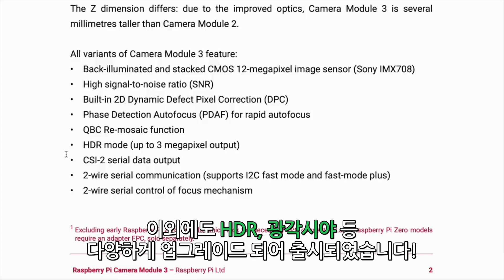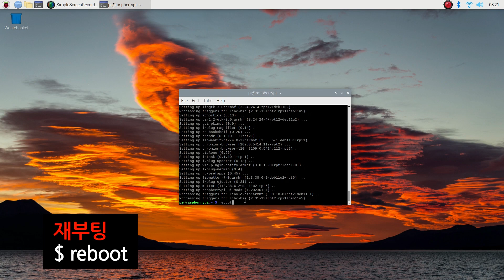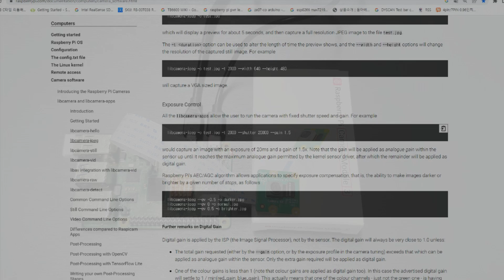라즈베리파이 카메라모듈 3 (Raspberry Pi Camera Module 3) 사용하기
안녕하세요 디바이스마트 입니다!
이번에 라즈베리파이 카메라 모듈 3가 출시되었습니다.
V2에 이어 무려 7년만에 출시되었는데요! IMX708 센서가 사용되 고해상도는 물론
자동초점, HDR 기능까지 탑재되어 출시되었습니다!!

이번 영상에선 라즈베리파이 카메라 모듈3를 이용해
libcamera 환경에서 테스트 해봤습니다.
많은 시청 부탁드릴께요 ~~

라즈베리파이 카메라 모듈 3 (상품 링크)

라즈베리파이 카메라 소프트웨어 (예제코드)